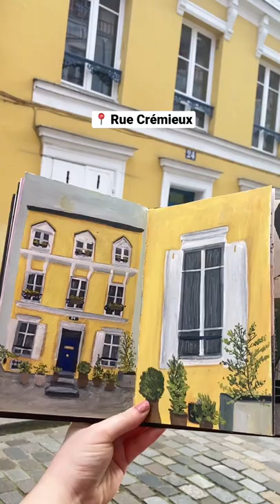I brought my travel journal to Paris. 💜